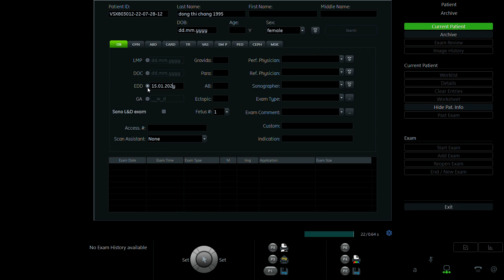ĐỒNG THỊ CHANG 1995 p2